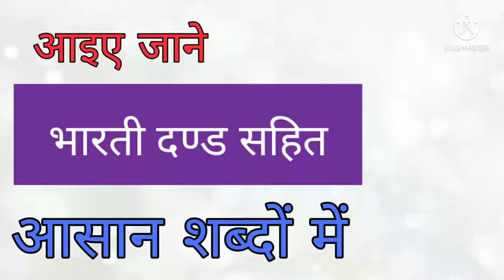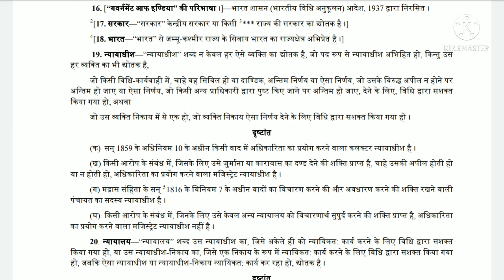Chapter 1 IPC || IPC sec 12to 19 ||indian penal code 1860| भारतीय दंड संहिता की धाराएं 12से 19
हेलो दोस्तों

आईपीसी के सेक्शन की शुरुआत करने जा रहा हूं आप सभी का मेरे चैनल पर स्वागत है एक-एक सेक्शन को  बड़ी धीमी गति से आप सभी के सामने रखने की कोशिश कर रहा हूं तो दोस्तों अब मैं रेगुलर वीडियो बना रहा हूं तो आप इसी के बारे में जितनी भी डाउट है तो वह आप हमसे पूछ सकते हैं किसी भी तरह की समस्या हो तो कमेंट सेक्शन ना कमेंट कर सकते हैं आप हमें इंस्टाग्राम पर फेसबुक पर फॉलो कर सकते हैं